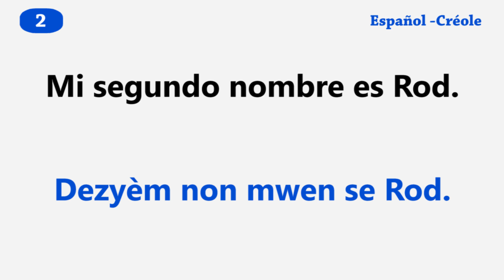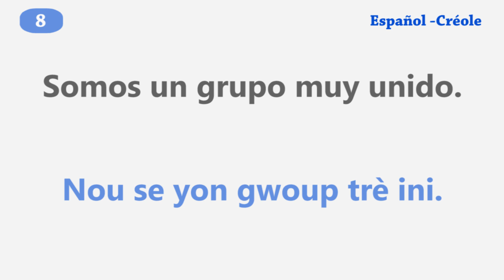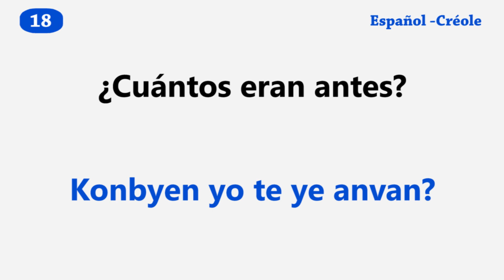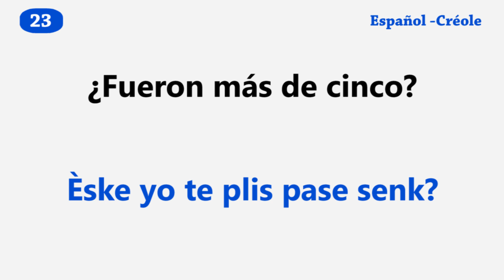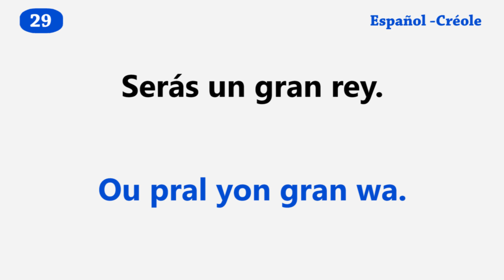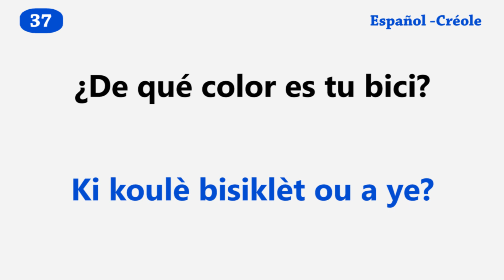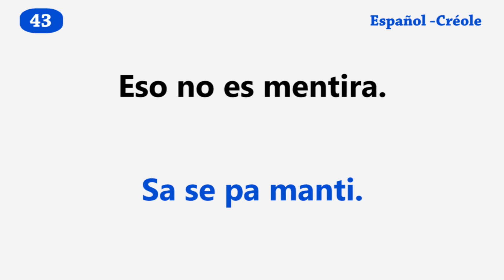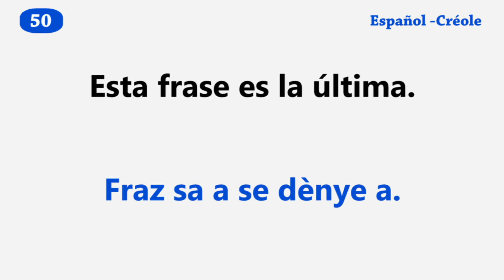50 Frases con el verbo "SER" en español-kreyòl